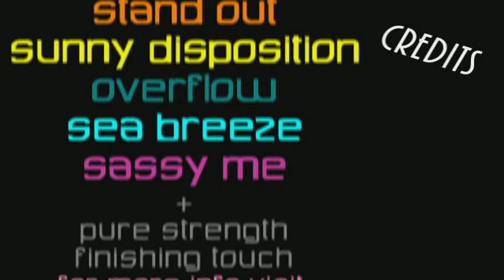PureNailPolish - @gnarlygnails Pop Art Tutorial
All polishes used in this video are PURE Nail Lacquer colors:
Blameless, Honesty, Overflow, Limitless, Sinless, Sunny Disposition, Sea Breeze, Stand Out, Sassy Me

PURE Nail Treatment:
Pure Strength (protein nail enhancer and strengthener)
Finishing Touch (Top Coat)